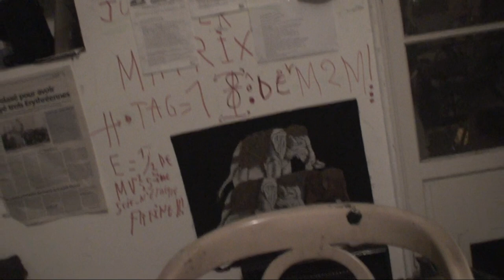astrôpôtes retour du jet d'ail 1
Que le Règne Vienne = le matoss me lache= sa tients pas la charge !
BST du CGT = j'avait fait Cougar a la fourchette !

L'idée mantalo-menta-liste = CT le retour du jet d'ail !

    Victor Vincent est très fort comme histrion !
      ( mais il explique 2 ou 3 trucks )

1 : Tu prends une fourchette , tu plies le milieux et tu écartes les cotés !
2 : Tu demande un élastick a ton facteur ! ( et un ail entier a l'épicier du coin )
3 : TU t'entraine a viser ( j'ai fait cougar du Macrô sauce Rotchild  en premier )
4.1 TU rentres dans le jeu au prochain meeting : ex pour Nice = Escrozi !

    A chaque fois que tu lui mets une gousse d'ail dans la tête ( au front) et si vous êtes
Pleins = crise de rire assurée = Pas comme le jeune qui a mit une petite giffle a Walls !

 C'est l'histoire de la gousse d'ail du retour du jet = 1 ail entier dans la tête tu est champion !
 C'est un jeu inter-galactique spacio-temporel ou 1 !

    DU 2 au 3 fevrier 2 M18 = envoyé spacial pour teleternel !
                Passe le message dans tout l'univers sa marchera !